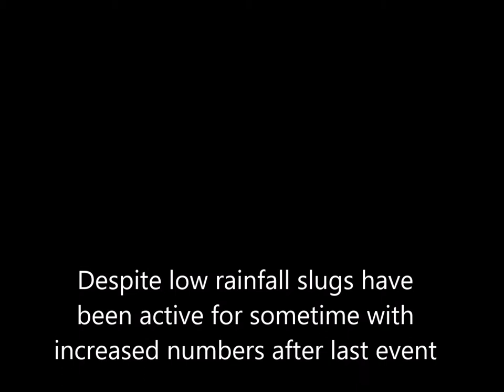2018 Slugs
Slug activity before and after 10mm rain south west Victoria May 2018